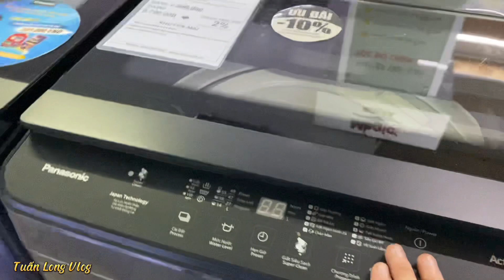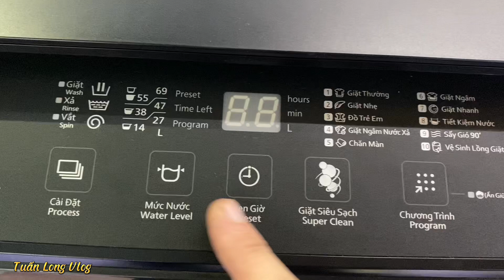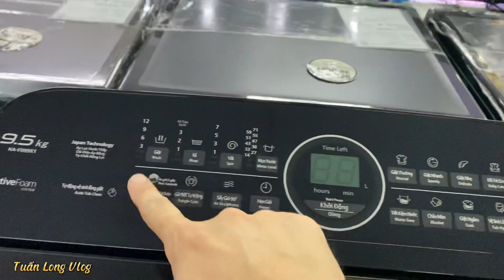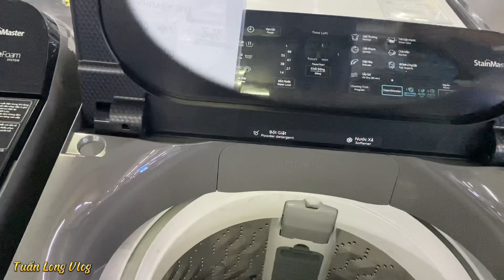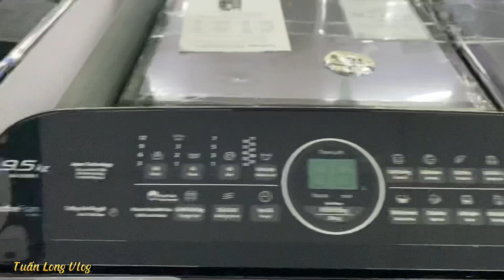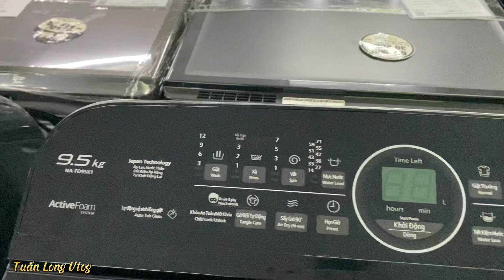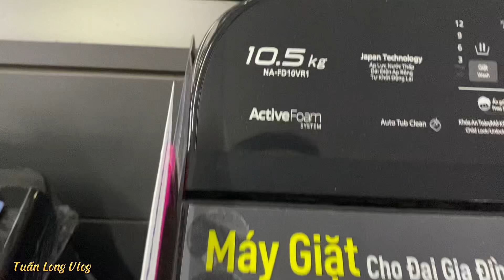Báo giá máy giặt Panasonic cửa trên mẫu mới nhất hiện nay 9kg, 9.5kg, 10kg, 10.5kg có Giặt nước nóng